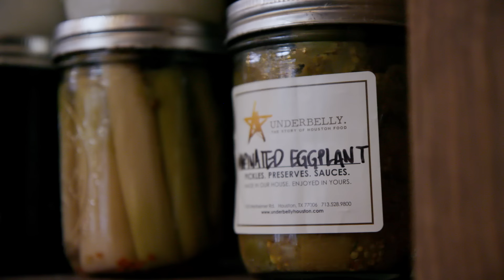$5 Pie Vs. $250 Pie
Food lovers Steven Lim and Andrew, along with their cameraman Adam, embark on the ultimate food adventure in BuzzFeed’s hit series, Worth It, trying delicious foods at three price points: affordable, middle tier, and luxury. At the end of the episode, the gang decides which item is the most “worth it” at its given price.

Worth It has merch!
and Germany merch stores too!

MUSIC
Savoir Faire_Main
Licensed via Warner Chappell Production Music Inc.

EXTERNAL CREDITS
Victoria Dearmond